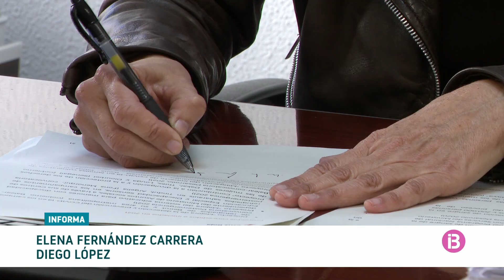El 60% de les sol·licituds de l'Ingrés Mínim Vital és fet per dones